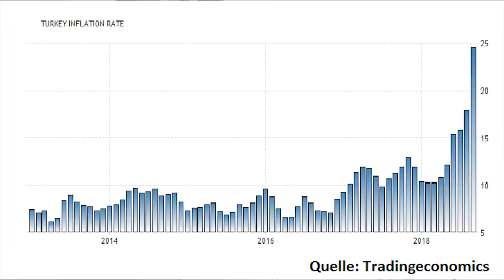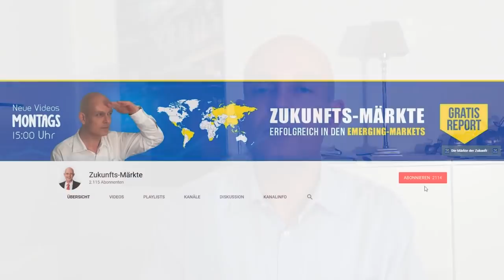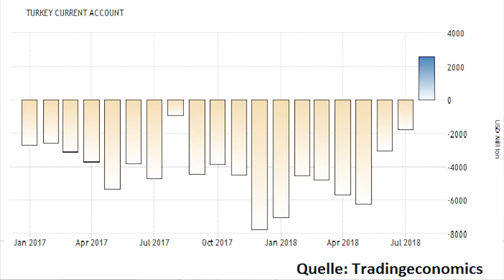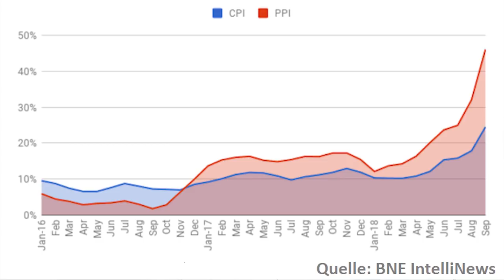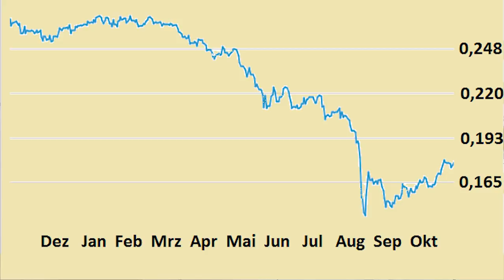Türkei: Lira steigt - Krise vorbei?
Nach schweren Kursabschlägen hat sich die türkische Lira wieder stabilisiert, und die Türkei erzielte außerdem einen Leistungsbilanzüberschuss. Ergibt sich daraus eine günstige Gelegenheit für Türkei-Investments, und wie sind die Aussichten für die türkische Wirtschaft? Gerhard Heinrich mit einigen Eindrücken zur Lage in der Türkei.